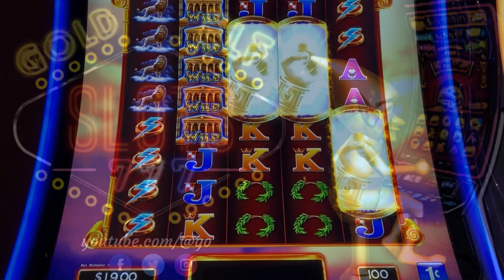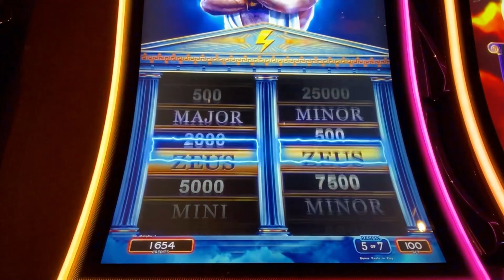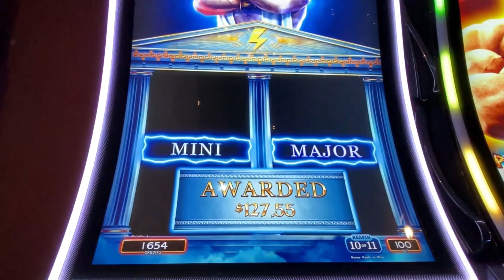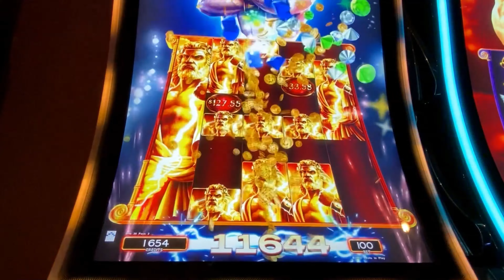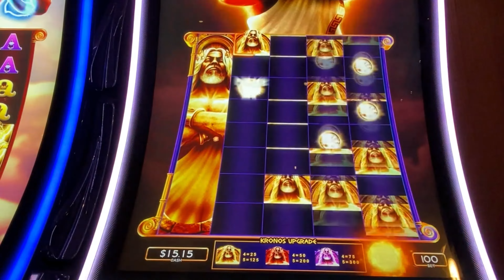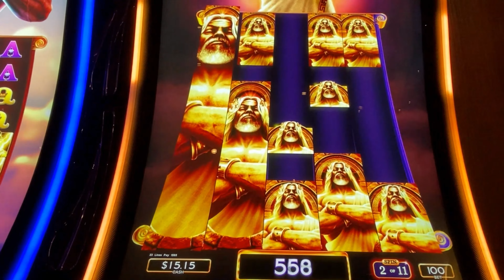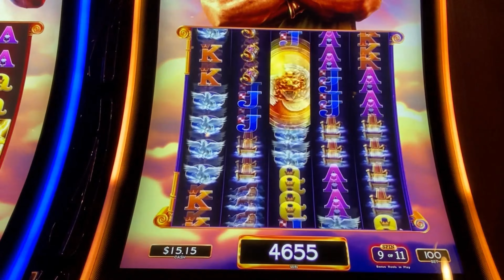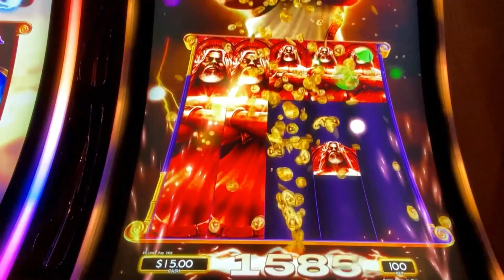⚡🎰 I Won The MAJOR PROGRESSIVE JACKPOT on Zeus Unleashed! 💰🌐 Scientific Games Jackpot Magic & Bon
Fist time I hit a Progressive on Zues Unleased and it was the MAJOR 🌩️💸 Scientific Games Jackpot Magic & Bonus Frenzy Win!

📝 Description:
Join me on an electrifying journey as we conquer the reels in Zeus Unleashed! In this video, witness the thrilling moment when I hit the Major Progressive Jackpot, showcasing the magic of Scientific Games. Experience the Bonus Frenzy, explore the retrigger frenzy, and revel in the excitement of a rare and incredible big win session. Join me in this Zeus Unleashed adventure, where we chase MEGA Jackpots and progressives for an unforgettable jackpot celebration!

🌟 Key Highlights:

Major Progressive Triumph: Immerse yourself in the Zeus Unleashed world, where we hit the Major Progressive Jackpot, turning the reels into a whirlwind of excitement and big wins.
Scientific Games Magic: Experience the magic of Scientific Games as we explore the incredible features and bonuses that lead to a rare and thrilling session.
Retrigger Frenzy: Watch as we unleash a retrigger frenzy, turning each spin into an opportunity for massive payouts and a jackpot celebration.

💡 Insider Tips for Success:

Learn effective bet strategies tailored for Zeus Unleashed, maximizing your chances of hitting the Major Progressive and securing big wins.
Uncover the secrets to navigating the Bonus Frenzy and retrigger frenzy, turning each spin into an opportunity for substantial payouts and MEGA Jackpot wins.

🚀 Experience the Power of Zeus Unleashed:
As you join this Zeus Unleashed adventure, remember to play responsibly and savor every moment of the Major Progressive Jackpot excitement. Let the lightning strike, the bonuses roll in, and may the MEGA Jackpots bring you unparalleled fortune in this extraordinary slot journey!

Chapters ⌛
00:00 - Free Games on Zues Unleashed
01:34 - I Won The MAJOR PROGRESSIVE ON ZUES UNLEASHED
05:19 - Free Games on Kronos Unleashed.
10:49 - recap of the MAJOR PROGRESSIVE JACKPOT WIN!